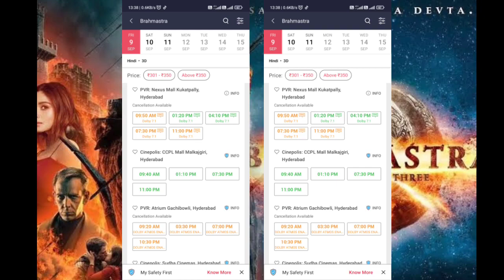Brahmastra 1 दिन में ही सारे सिनेमाघर फुल | Brahmastra Advance Booking New History Create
TIMESTAMP-
Brahmastra Advance booking report 00:00
Brahmastra day 1 collection 00:25
Brahmastra Record break 00:30
Brahmastra 1 दिन में ही सारे सिनेमाघर फुल 00:34
Brahmastra advance collection Report 00:52